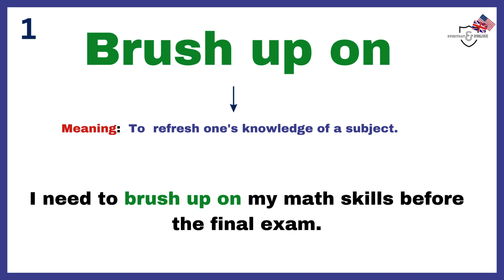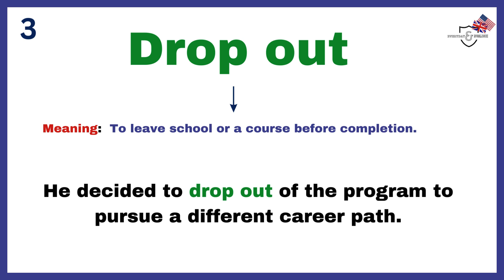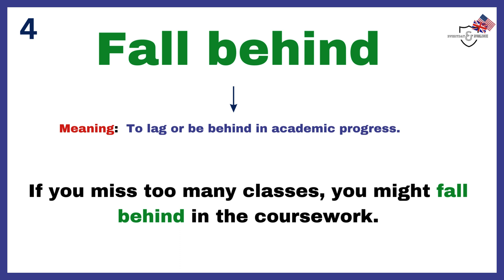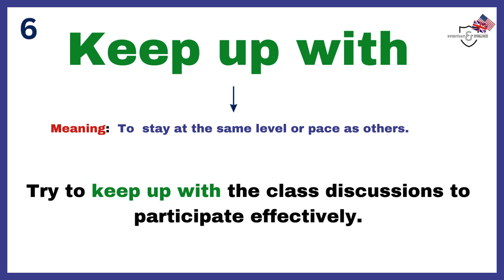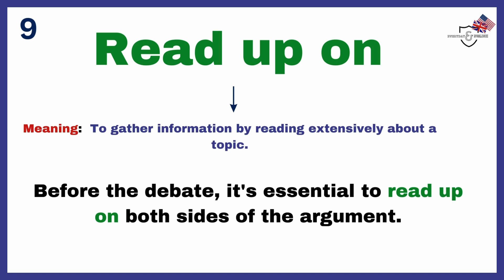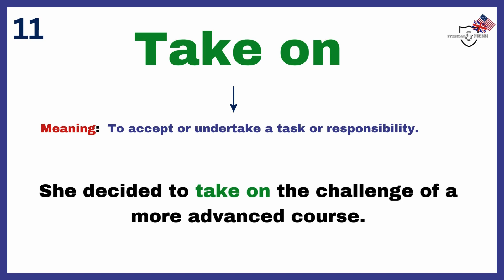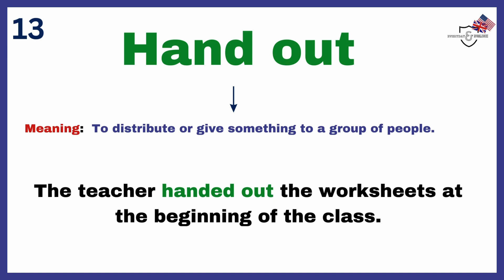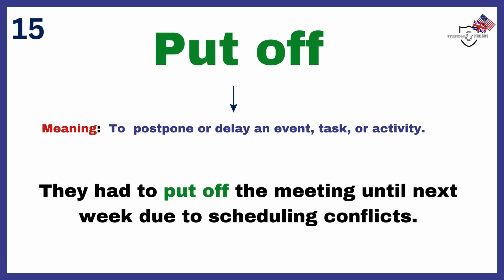English phrasal verbs | EDUCATION phrasal verbs with meaning & Example sentences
In this video, Explore English phrasal verbs related to Education along with their meanings and see how to use them with real examples. From 'brush up on' to 'look forward to,' we've got you covered with easy-to-understand explanations and practical sentences.

Enhance your English language skills and make your daily conversations more dynamic.

Remember, it's "Everyday English" for extraordinary communication! 💬🚀